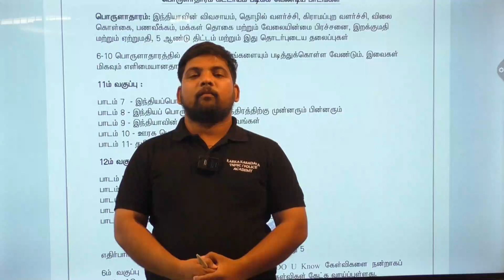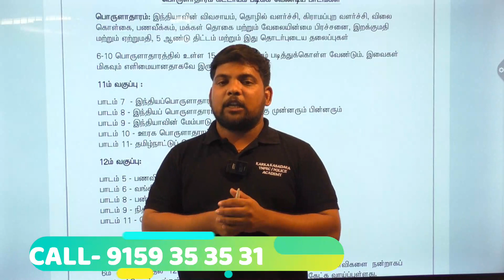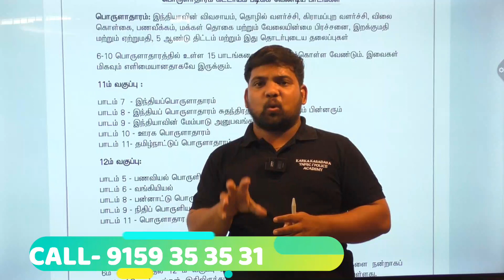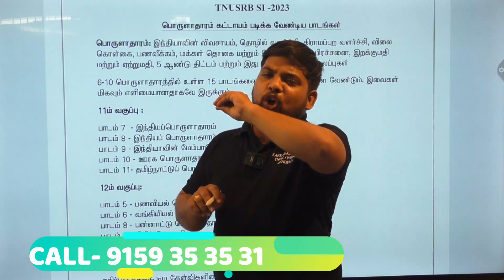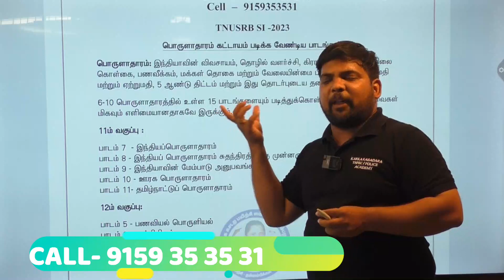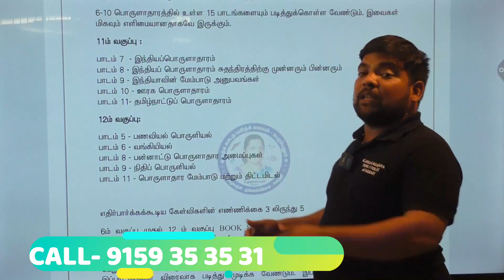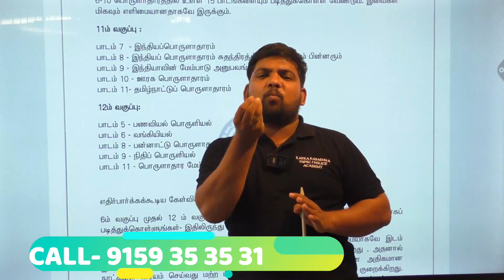TNUSRB_SI_2023 பொருளாதாரம் எப்படி படிக்கலாம் | ECONOMY WHERE TO STUDY